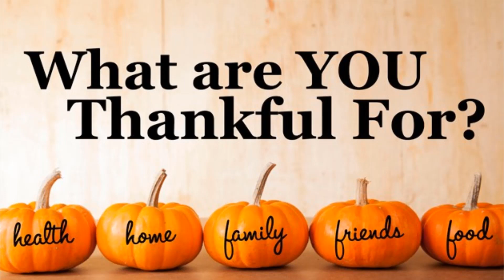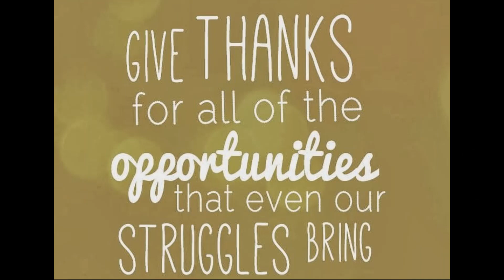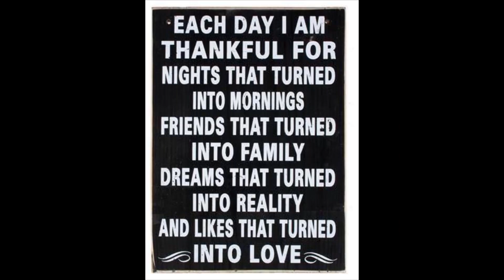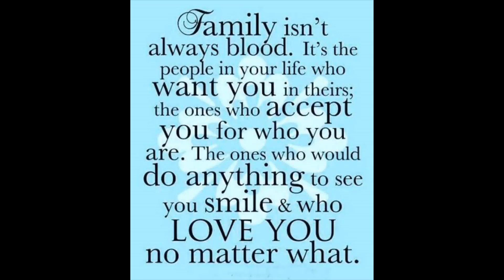CB Colorado is Thankful in 2020